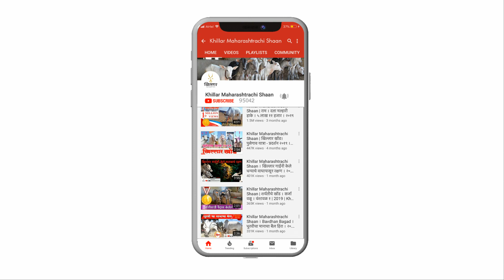Khillar Maharashtrachi Shaan | घराच्या गाईची जातिवंत खोंड व कालवडी | 2020